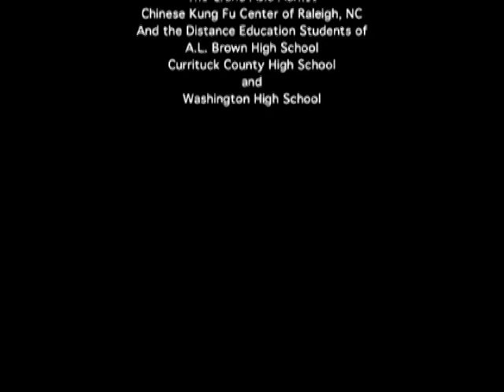NCSSM Distance Ed. Chinese Field Trip, part 2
Students studying Chinese language through NC School of Science and Mathematics' Distance Education program visit a Chinese Kung Fu center for a demonstration in WuShu and Chinese martial arts.